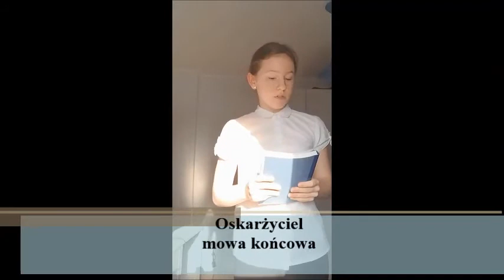Sąd nad Internetem klasa 8E